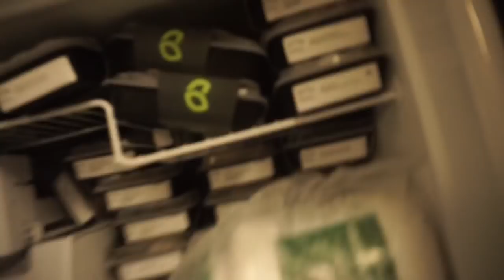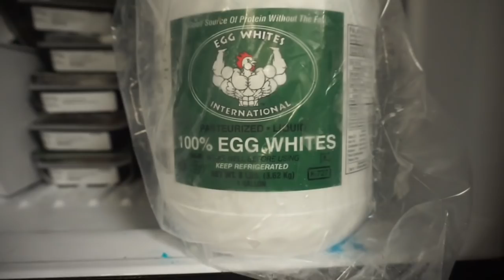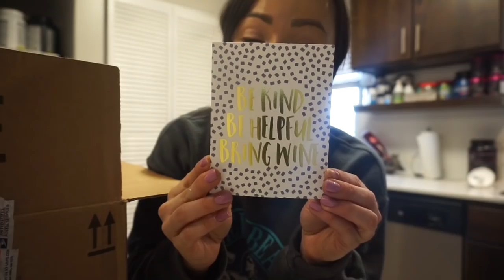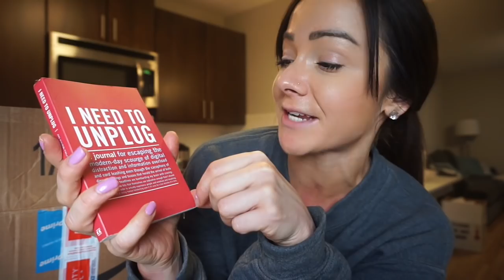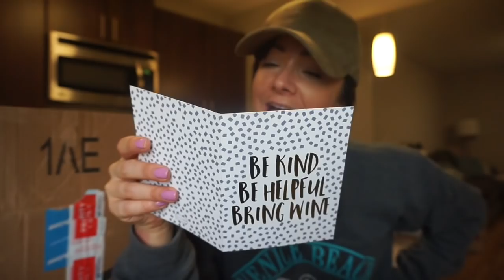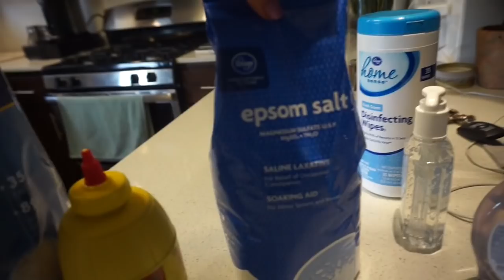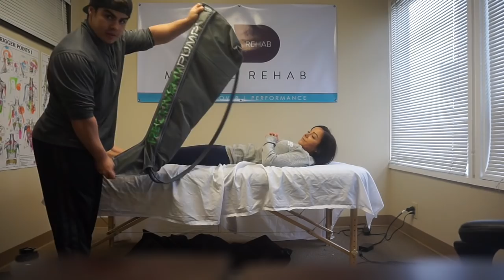BIKINI POSING & BACK WORKOUT! | "STRONGER NOW" EP. 16: PRO BIKINI PREP SERIES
CryoTherapy:
@TheCryoZone | Code: CARYN

Self-Tanner:
@RossaSelfTanning | Code: CARYN